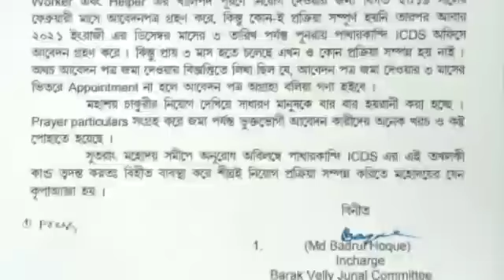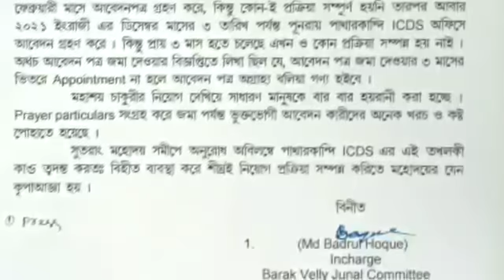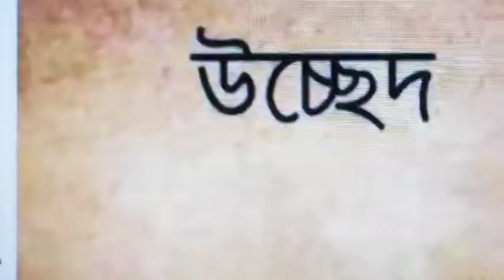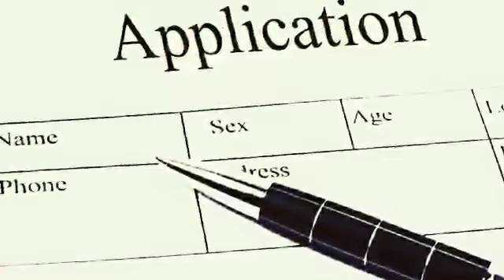অঙ্গনওয়াড়ি পদে চাকরির | Scholarship এ আবেদন | Owaisi এবার | Loan এর Cheque নিয়ে, Barak News Today